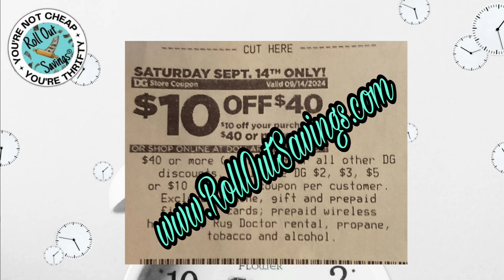DG Coupon Matchups Sept. 8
Check out this Dollar General Sunday coupon matchups video for the best savings and deals! Learn how to stack coupons and maximize your savings on a variety of products each week with our any day deals and our Saturday only deals. Be on the look out for those videos coming soon. Don't miss out on these great deals and start saving money today!

All these digital coupons can be found in your Dollar General app that is free too!